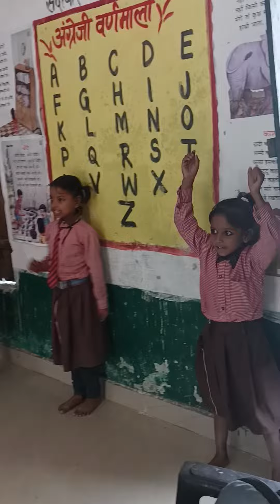Agar ped bhi chalte hote kavita 😎🌴🌳🌲🎄🌵🐉🪴